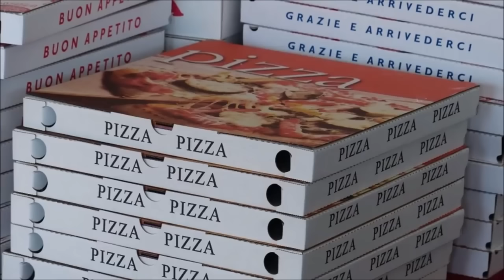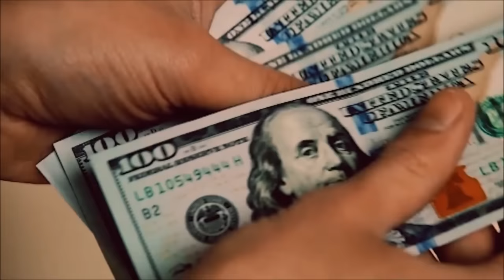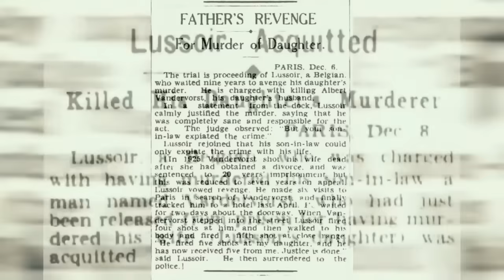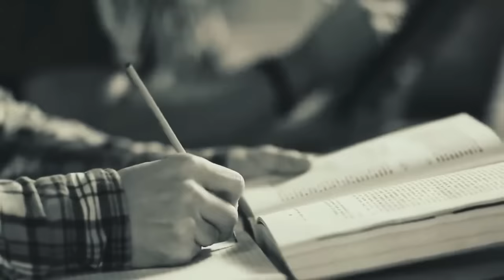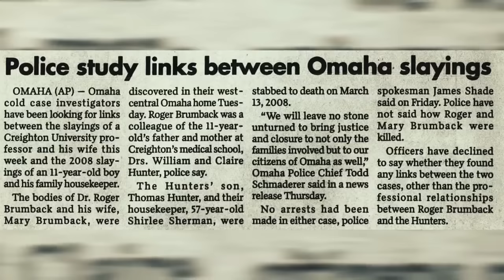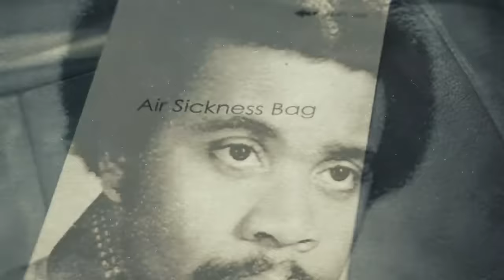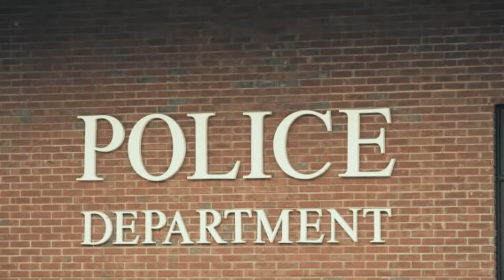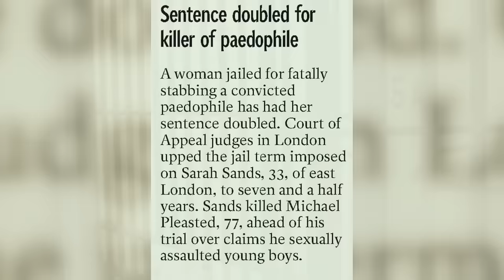Tales of Revenge - 3 Hours of Videos!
Before you embark on a journey of revenge, dig two graves.
- Confucius

This is a compilation of all our videos of revenge.